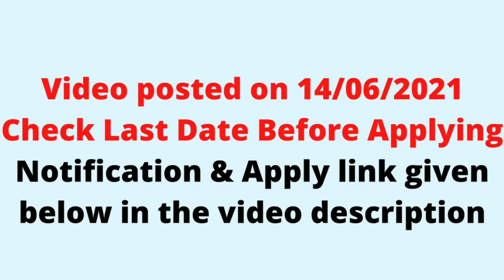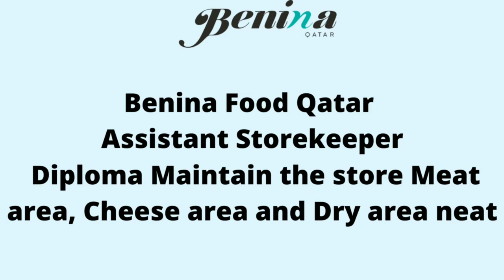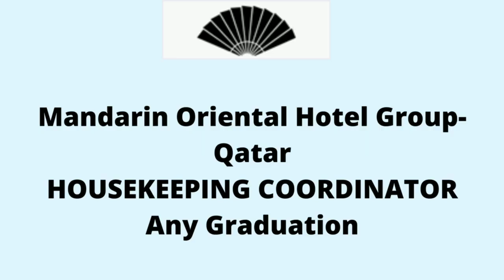JOBS#FRESHERS STOREKEEPER FRONT OFFICE 650+ GRADUATION QATAR JOBS#BANK DEFENSE HOTEL HOSPITAL JOBS